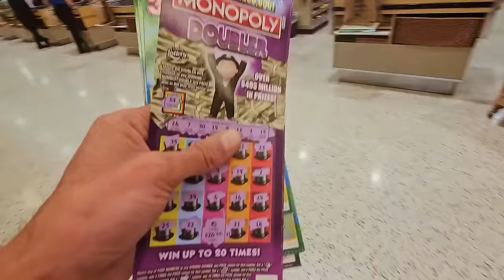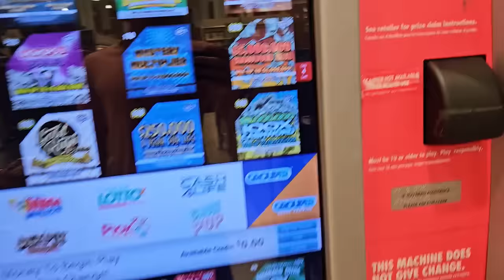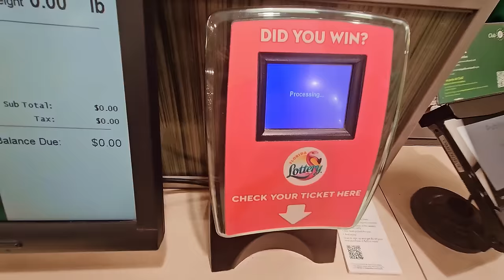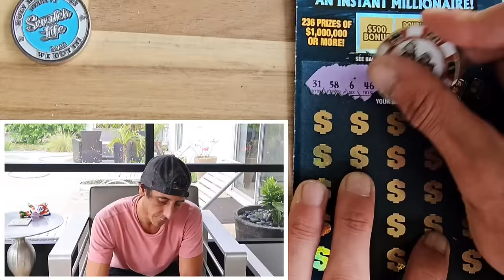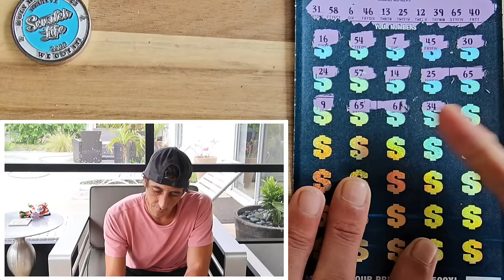The Big $50 Ticket Hit and Then "The Crosswords"🤑🚀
10X on Big Blue Baby🚀
$1,000,000 A Year for Life

The Day You Came by SOJA, License ID: ZqVE3bX8oPy